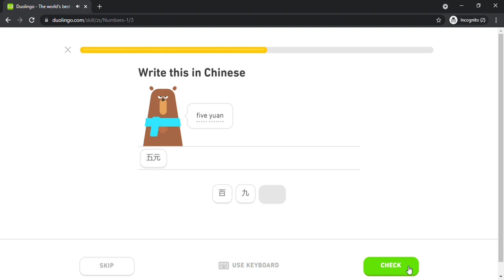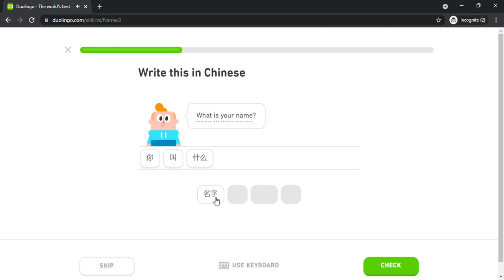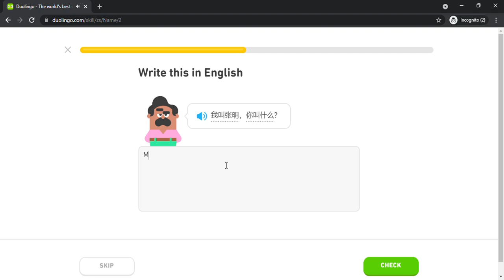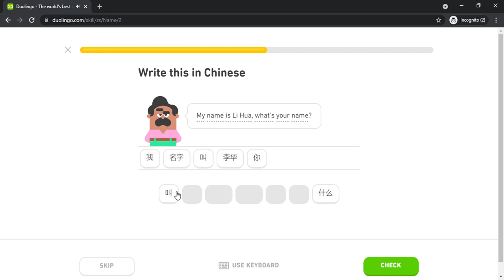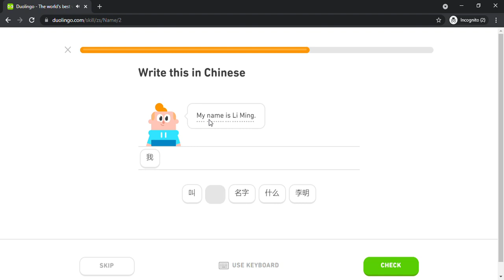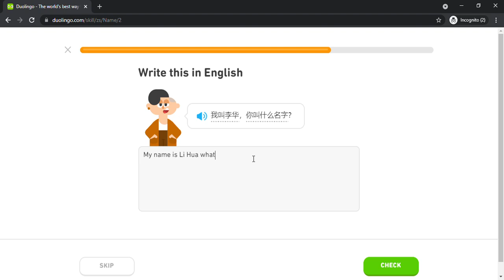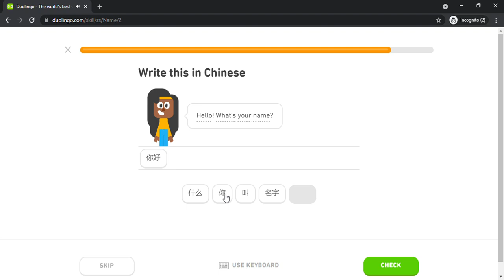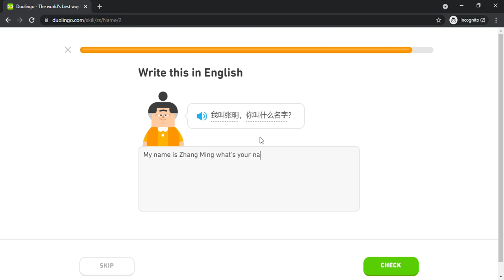Duolingo #43 Chinese - English (Part 11 - Numbers and Name)